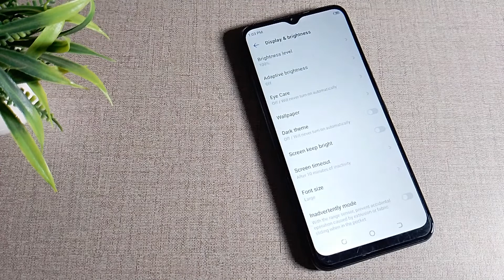How to set screen Timeout in Tecno Spark 8T mobile in hindi setting